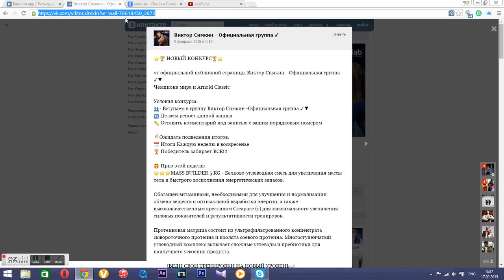Победитель конкурса от 8.02.2015